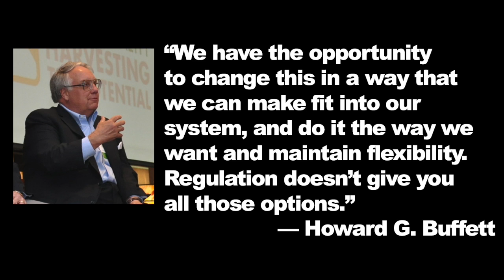From The Desk Of Laura Allen: 20 Million Acres Of Cover Crops By 2020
No-Till Farmer E-Tip

No-Till Farmer recently had a seat at the table as major influencers in U.S. agriculture discussed how we can push the acreage seeded to cover crops to 20 million acres by 2020.